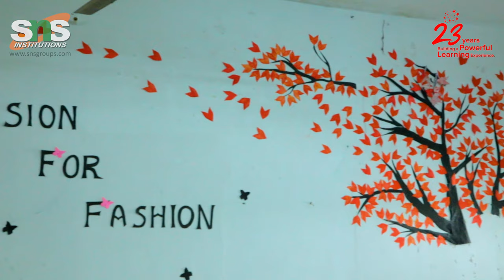Find your Dream | Dr. SNS Rajalakshmi College of Arts and Science | SNS Institutions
You are one step closer to your goals. Learn and live your dream with us.
When it comes to campus environment, it just gives a sense of belongingness @ SNS Campus.